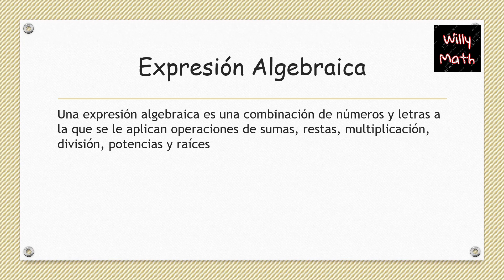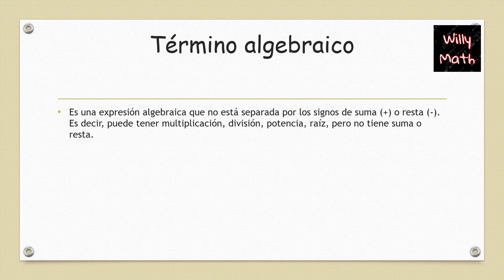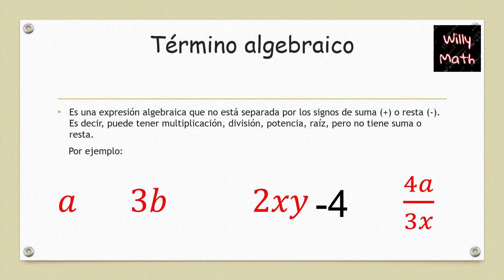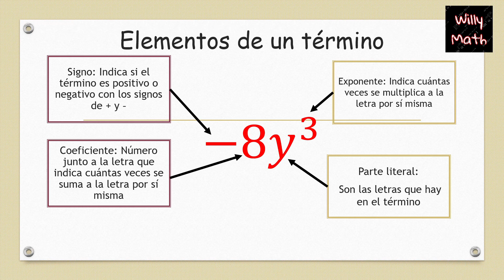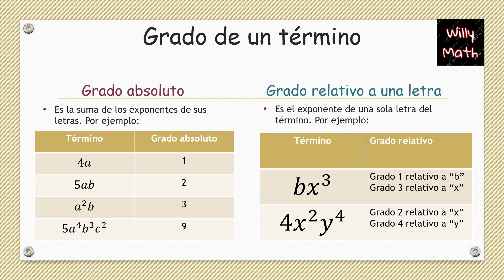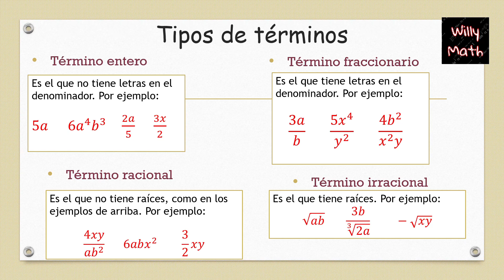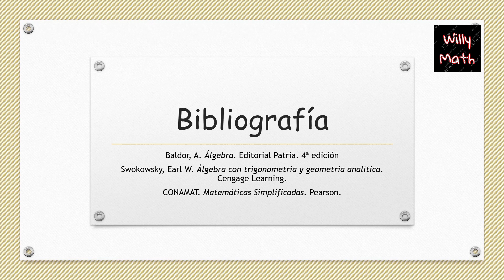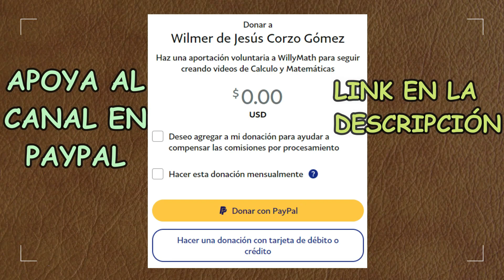¿Qué es una EXPRESIÓN ALGEBRAICA y un TÉRMINO? | TIPOS, ELEMENTOS Y GRADOS DE UN TÉRMINO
En este video conocerás el significado de expresión algebraica y término algebraico, además de que identificarás los diferentes tipos de términos algebraicos, y sus elementos

Introducción: 0:00
¿Qué es una expresión algebraica: 0:16
¿Qué es un término algebraico?: 1:14
Partes de un término: 2:46
Grado absoluto y relativo de un término: 5:03
Tipos de términos: 6:57